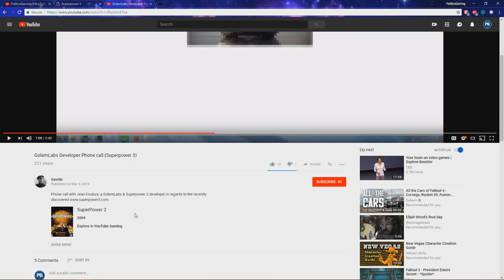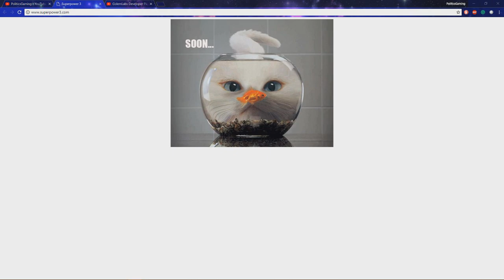SUPERPOWER 3: COMING SOON (2018)